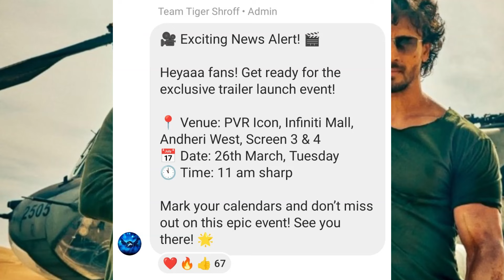BMCM TRAILER RELEASE TIME | TRAILER LAUNCH EVENT VENUE | AKSHAY KUMAR | TIGER SHROFF || AKN